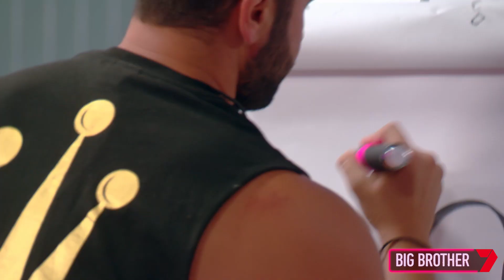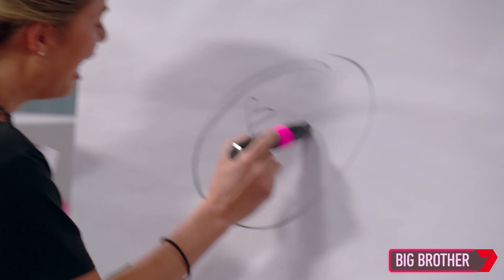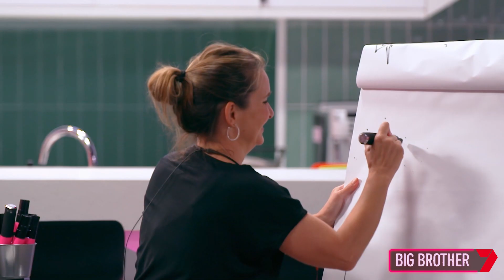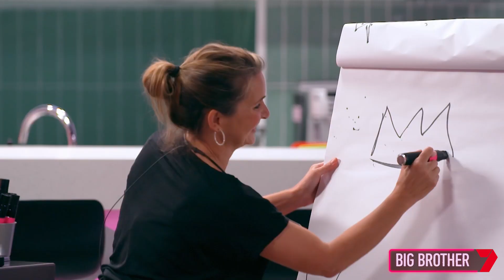Shocking Drawings | House Task | Big Brother Australia